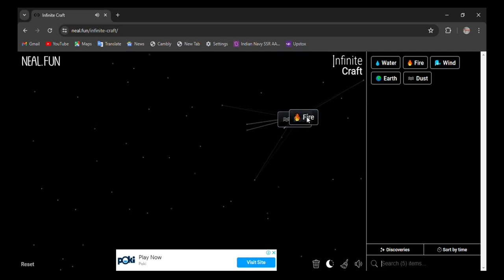How to make Seraph in infinite craft | infinity craft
0:02 - how to make seraph in infinite craft